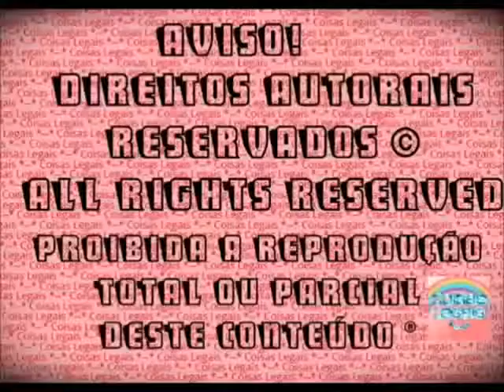Novela Barbie 'Amor em Confusão' - 3ª temp - Cap 3 - Sophia e Heron se conhecem pessoalmente (2015)